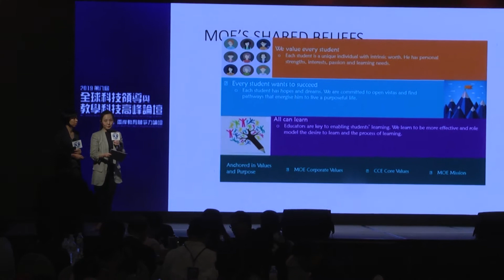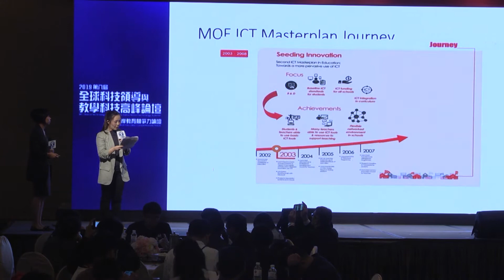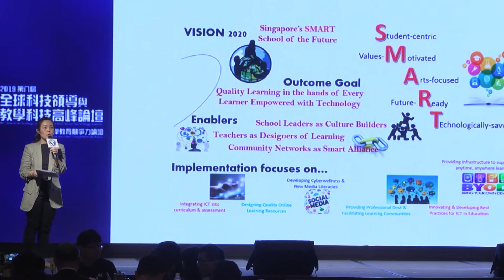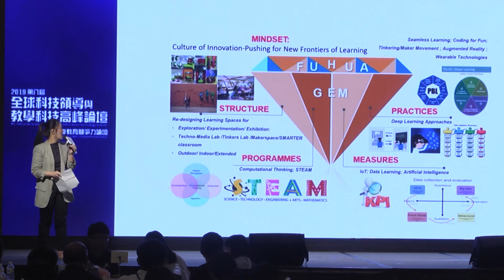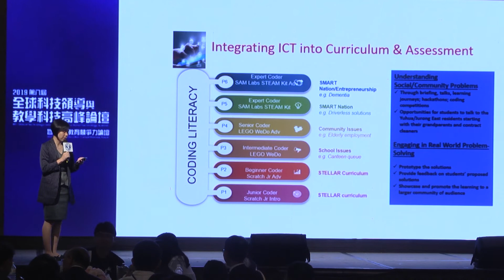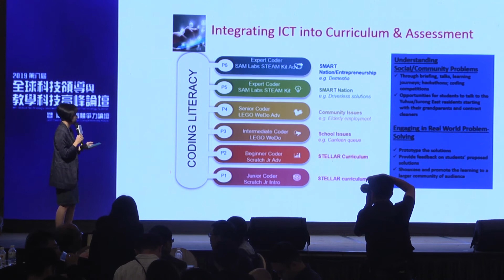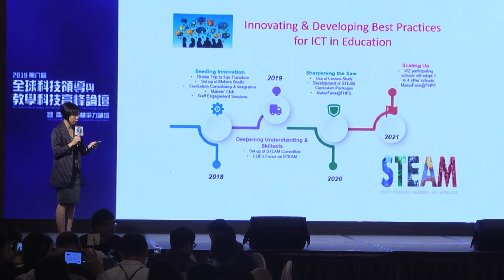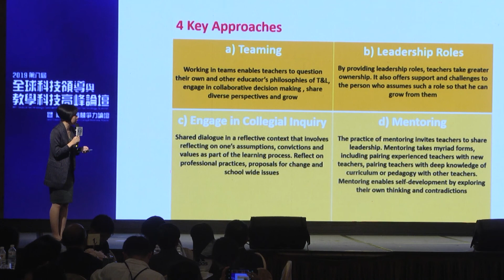《2019 全球高峰論壇》ICT Journey Towards Smart Teaching & Learning 新加坡輔華小學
新加坡輔華小學，是新加坡首間醍摩豆智慧型議課廳的建置學校，包括新加坡文化、社區及青年部，傅海燕部長(Minister Grace Fu)親臨現場主持開幕儀式，配上最先進的AI及大數據，能幫助學校更好的應用科技，翻轉教學，未來也將擴大智慧教室的規模，成爲當地首屈一指的AI智慧學校。